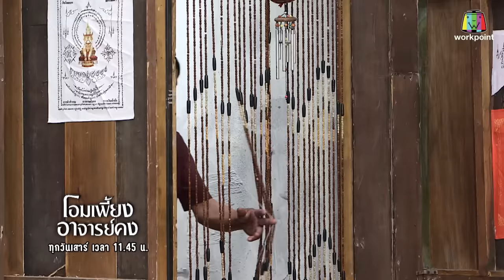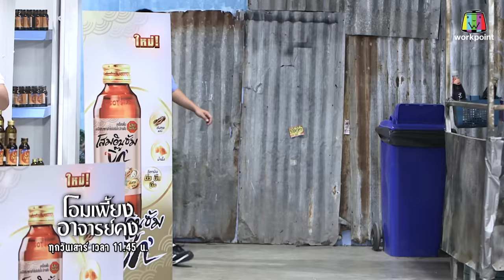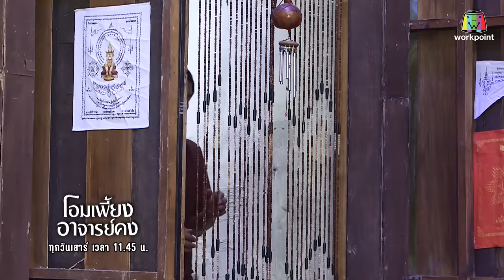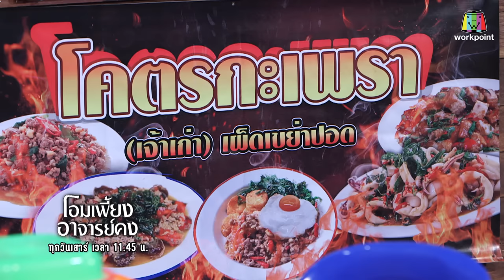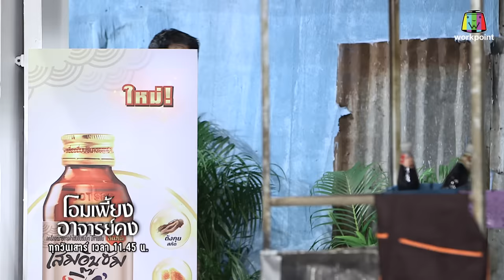โอมเพี้ยงอาจารย์คง | EP.98 คน พระ ผี | 18 พ.ย.66 Full EP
ทาง ช่องเวิร์คพอยท์ หมายเลข 23